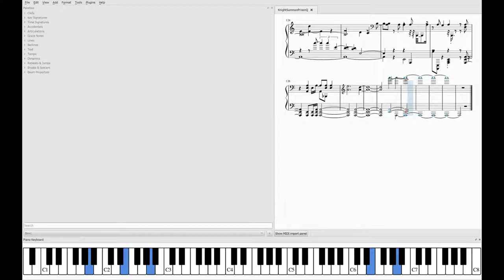Queen's Knight Facebook Summons, Beyond the Virtual Prison .7